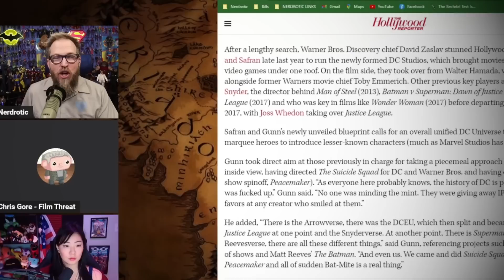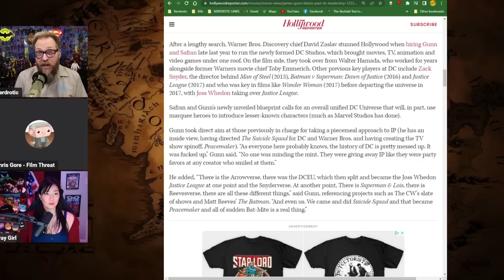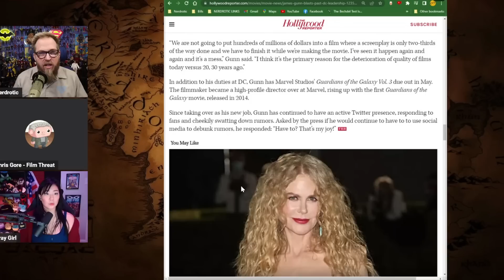James Gunn UNDERFIRE! Unveils New DCU Lineup With Little Fanfare!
Featuring Chris Gore @FilmThreat